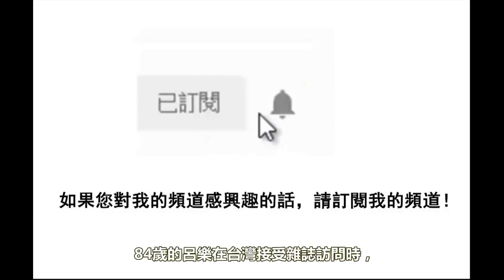此人曾是香港探長，位高權重，卻因貪污潛逃直到去世也未歸香港，兒子卻後成娛樂圈大佬！ HXL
視頻簡介：此人曾是香港探長，位高權重，卻因貪污潛逃直到去世也未歸香港，兒子卻後成娛樂圈大佬！ HXL